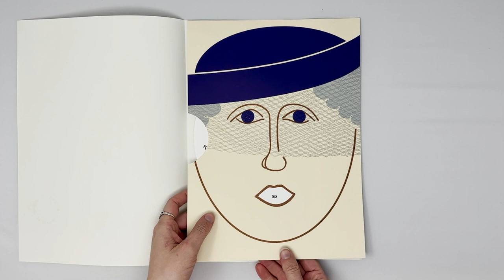Making the Book, Past and Present: Lady Bracknell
About the item: Lady Bracknell from 'Oscar Wilde: In Earnest and Out.' Emily Martin. Iowa City: Naughty Dog Press, 2020. x-Collection FOLIO [N7433.4.M364 O83 2020], Special Collections & Archives, University of Iowa Libraries.

Volvelles, a type of moving book, have been used since the medieval period. Book artist Emily Martin puts this style to artistic use in this interpretation of Lady Bracknell from Oscar Wilde's play 'The Importance of Being Earnest.' This work is featured in the Spring 2024 Main Library Gallery exhibit, 'Making the Book, Past and Present.'

Transcription: "To lose one parent may be regarded as a misfortune ... to lose both seems like carelessness."

About the exhibit: 'Making the Book, Past and Present' explores the intersections of history, art, and practicality. What can we learn by placing books, materials, and makers from the Middle Ages through today in conversation with one another? Many techniques and materials common centuries ago still inspire contemporary book artists and bookbinders.

Curated by Eric Ensley and Emily Martin, this exhibition features a global selection of rare historic books and modern book art. From medieval manuscripts and early modern works to recent book sculptures, pop-ups, and books that move, these Special Collections & Archives materials shown together make a visual feast representing the strong connection between books and makers past and present.

Learn more about the Main Library Gallery at the University of Iowa Libraries: lib.uiowa.edu/gallery

Filmed and edited by Sara J. Pinkham.
Collection item handled by Zoe Webb.